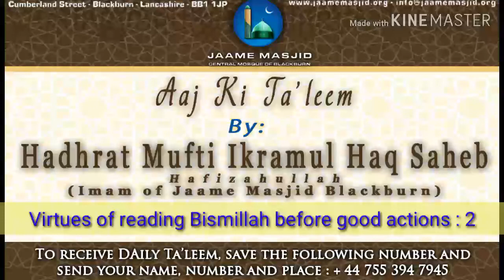Virtues and Benefits of reading Bismillah before every good action: 2 : Aaj Ki Ta'leem : Ikramul Haq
*Virtues and Benefits of reading Bismillah before every good action*
Part 2

اما بعد،

_yesterday we mentioned about a narration of abdullah ibn masud RA, its in ibn raslan commentary of abu daud, whosoever wants to be saved from jahannam should pray bismillah at the beginning of every good deed_

_there are 29 types of punishments in jahannam, and for each there is angel appointed for it. Each angel can only do what they are created for, easy way to understand is that limbs of our body can only do what they are created for, we can't hear with our eyes and look with our ears.. So these angels only have that power which they are created for_

_so, we should read bismillah before every good action.. It will bring help of Allah Ta'ala and protect from jahannam, with the barakah of the 29 letters in bismillah we will be saved from 29 punishments of jahannam_

_Allah Ta'ala has spoken about these 29 in surah 74 ayah 30_

_it is also mentioned that in bismillah, attributea of Allah Ta'ala is brought and this bismillah has only been given to this ummah_

_before we cook, read bismillah, There will be barakah_

_we should make a habit of this.. We ask Allah Ta'ala for guidance ameen_

*13 Rabiul Akhir 1441AH*
*10 December 2019*
*Tuesday يَوْمُ الثلاثاء*